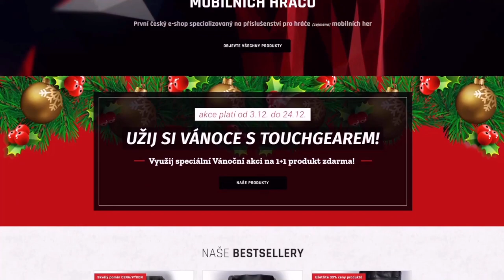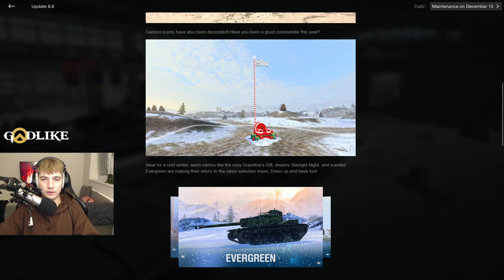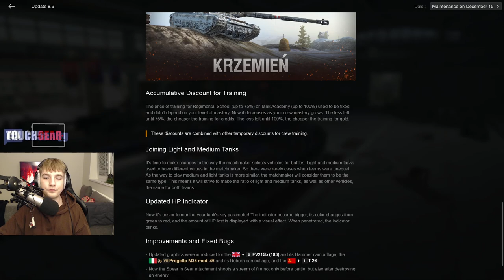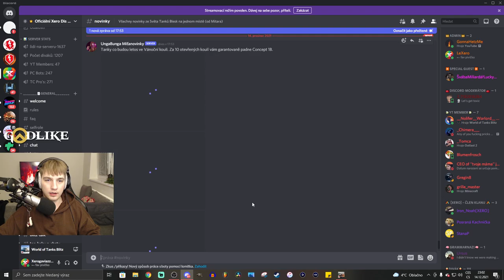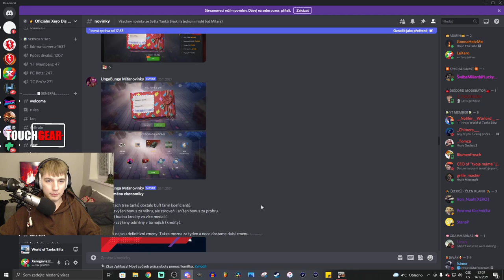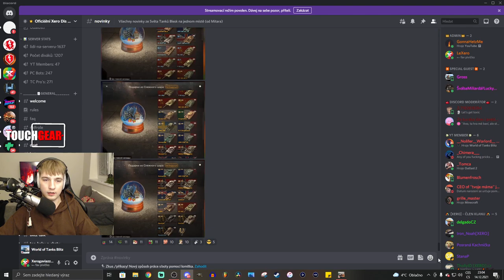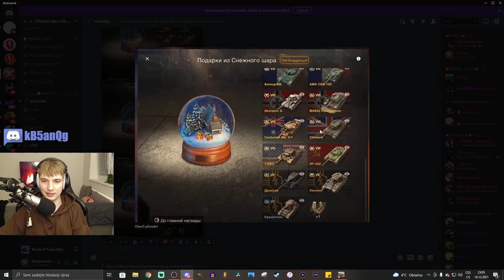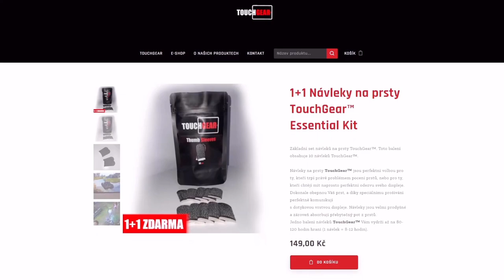VÁNOČNÍ UPDATE 8.6 - Na co se můžeme těšit?